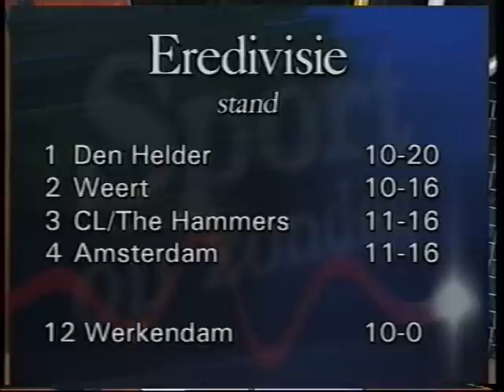6- Cees Lubbers/The Hammers 1996-1999 DVD2 part 2 of 4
Years ago I took my old VHS-tapes with all the material that I taped from TV (national & regional) and made them into DVD's. All of the 4 DVD's that I have are 2 hours and every DVD is split into 4 parts by YouTube